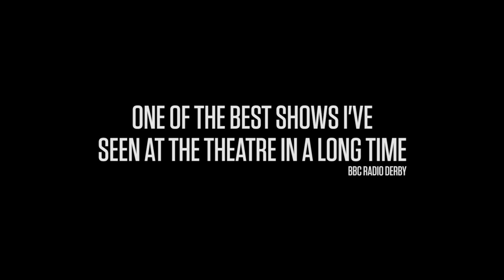The Odyssey Trailer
A Derby Theatre Production
THE ODYSSEY
Now showing until Sat 1 March 2014

We've had some amazing responses to our latest homegrown production of The Odyssey, which played to sell out audiences earlier this week. Here's some of the praise the production has received from the press and audiences:
'Five star theatre in Derby' BBC Radio Derby

'The Odyssey was amazing! The storytelling was exquisite!'  @Kylie_Benjamin

'A Greek triumph rather than a Greek tragedy' Burton Mail

'Very engaging, inventive and clever. I loved it! ' @RarkMoberts

'Derby is privileged to have such a talented team in place'  Artsbeat